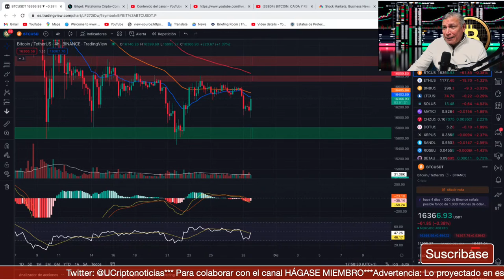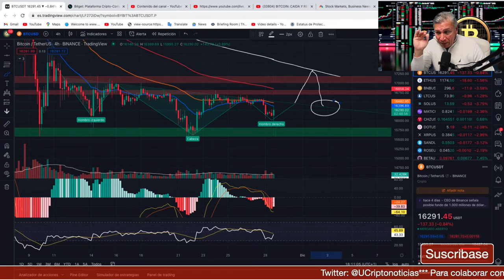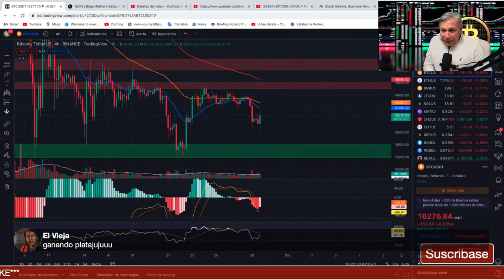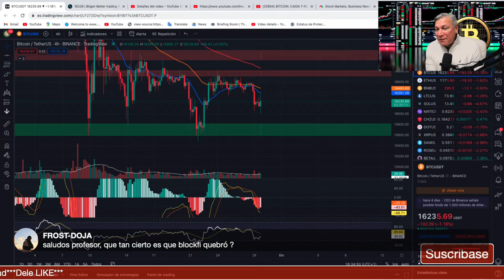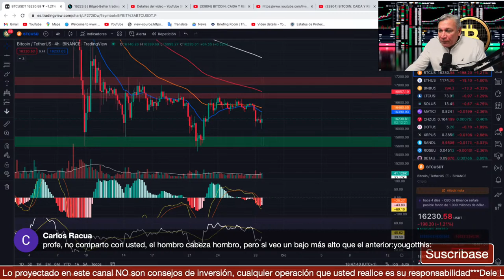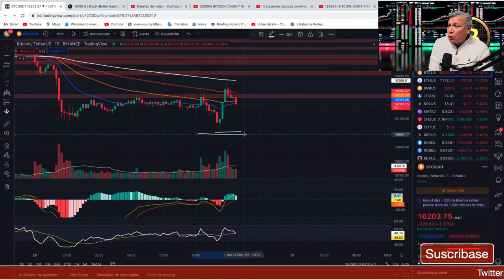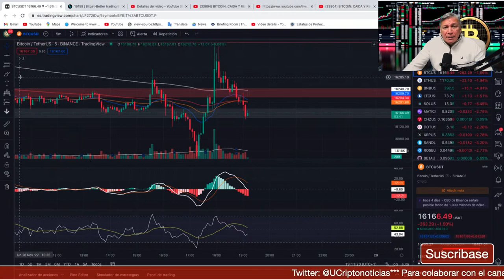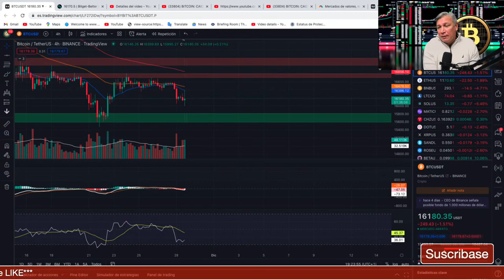BITCOIN: DOBLE PISO ALCISTA? | BITCOIN EN ESPAÑOL | BITCOIN HOY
ENLACE BITGET PARA OPERAR:
Regístrate con el enlace de referidos
Haz tu primer depósito y te devolveremos el 10% de la cantidad depositada como bono de trading, ¡Hasta 100 USDT en total!

LUNA CLASIC
LUNC
LUNA
ETHEREUM
SEGUIRÁ SUBIENDO BITCOIN
CRISIS
RECESIÓN EN ESTADOS UNIDOS 2022
RECESIÓN ECONÓMICA
CRISIS ECONÓMICA 2022
BITCOIN NOTICIAS
BITCOIN HOY
BITCOIN
btc
NOTICIAS DE SEATTLE
BITCOIN SEATTLE
CRIPTOMONEDAS EN ESPAÑOL
NFT SEATTLE
BITCOIN EN ESPAÑOL
MERCADO BITCOIN
COMPRAR BITCOIN
USA CRIPTONOTICIAS
ANÁLISIS BITCOIN
CAERÁ BTC
METAVERSO CRYPTO
SHIBA INU
BITCOIN noticias
bitcoin crash
luna
bitcoin price
bitcoin news

Noticia relacionada